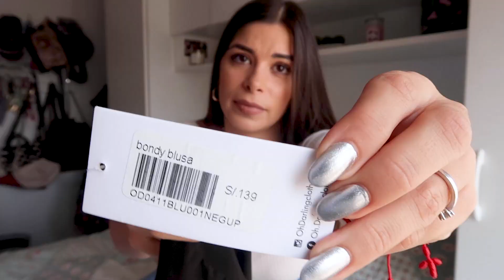HAUL DE COMPRAS 🛍 || Abril 2019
Hola a todos !!! Hoy como cada Jueves les cuento algo nuevo.
Este video lo hice a pedido de muchas personas que vieron mis stories por instagram y se enteraron que me fuí de compras 🙈
Les hice una encuesta para ver si les interesaba que haga un video, mostrando las ofertas que encontré, y el 98% me respondió que SI 👍🏻. Así que por eso aquí estoy!

Por eso hoy quiero compartir con todos ustedes las cosas lindas que encontré y que sepan a dónde ir por estas. Quizá no encuentren lo mismo porque no sé la disponibilidad ni el stock de estas tiendas pero de toda maneras encontrarán cosas muy parecidas y muy lindas también.

Ojalá les sea útil y les guste este video. Aquí también les cuento algunos tips que se me ocurrieron para poder combinar estas y otras prendas.

Les doy las gracias por todo su apoyo 🤗 y su cariño ❤️. De verdad que este canal no sería posible sin ustedes. Les agradezco de todo corazón!

No olviden dejarme en los comentarios qué otros videos les gustaría que haga y yo seré feliz de poder hacer cosas que realmente les interese.

Aquí también les dejo mi cuenta de instagram y de facebook por si aún no me siguen!!

Los invito a que se sigan suscribiendo a mi canal si aún no están suscritos y no olviden darle click a la campanita para que les avisen todos los Jueves que mi video ya está aquí en YouTube ! No se olviden de regalarme un like si este video les gusto!

Que tengan un lindo Jueves y una hermosa Semana Santa.

Sean felices y sonrían 😁 mucho siempre ☝🏻 !